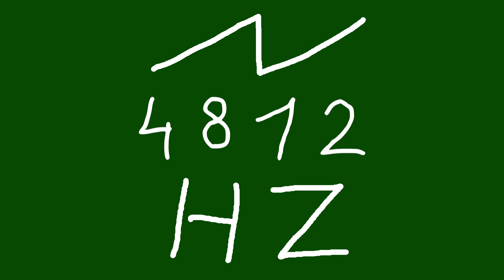4812 hz saw